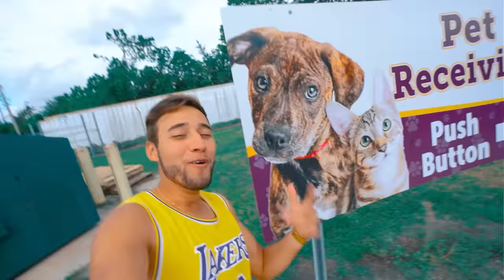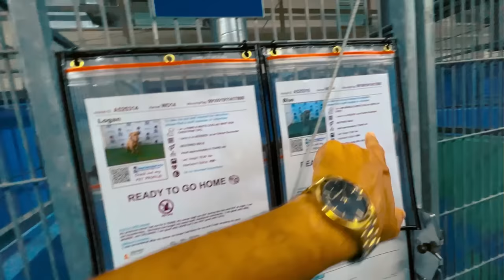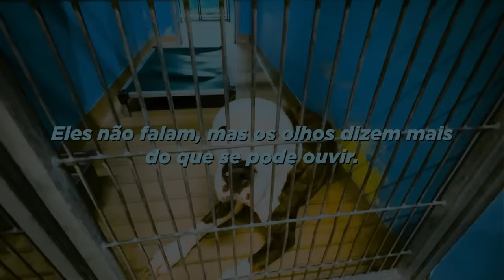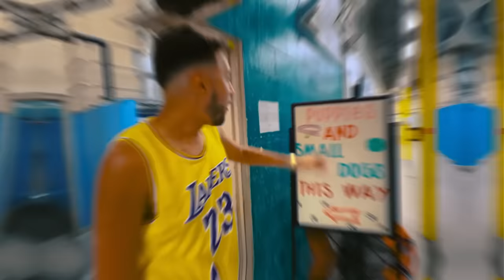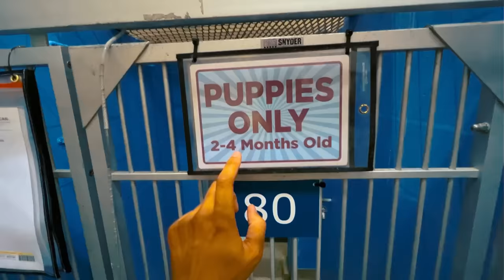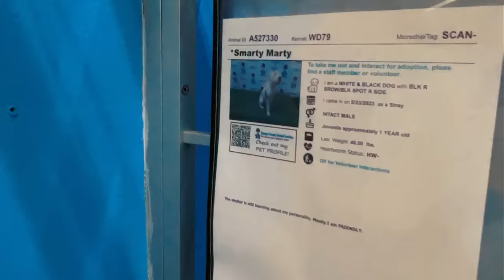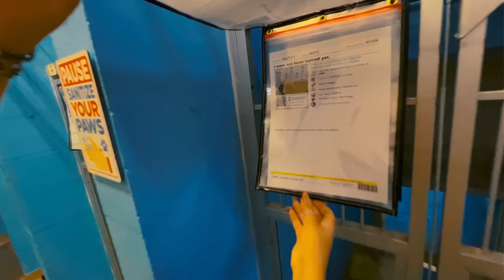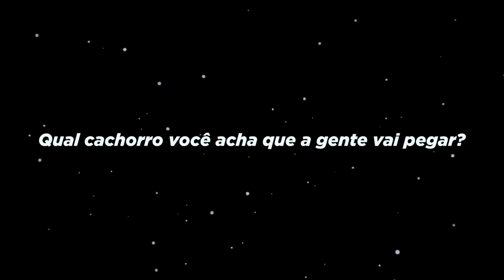FOMOS no ABRIGO de ANIMAIS ADOTAR um CACHORRO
► E ai meus inscritos tudo certo? Eu sou o Viros e hoje pessoal, visitamos um abrigo de animais para adotar um cachorrinho!